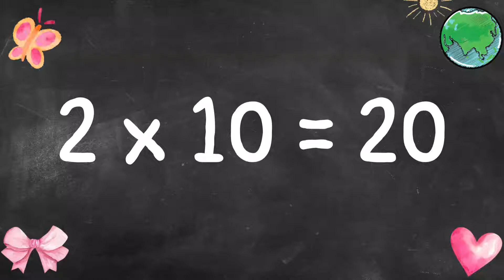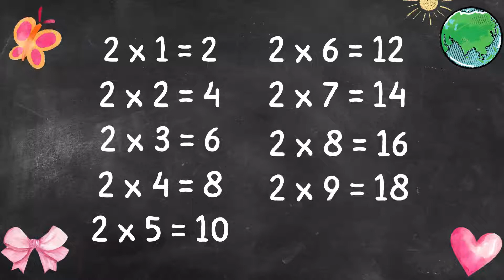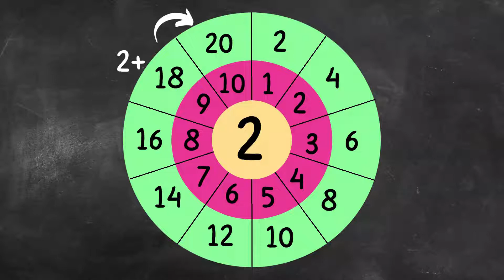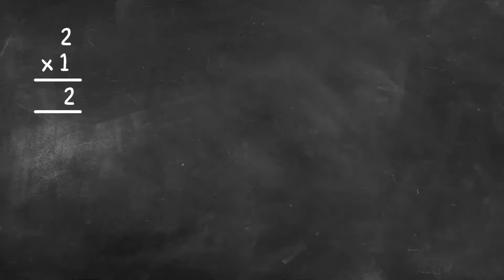Table of 2 | Multiplication Table of 2 | 2Times Tables Practice | Math Benders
Learn Table of two with concept building of how multiplication works.

Learn with Maddy in Kids' Learning Pod